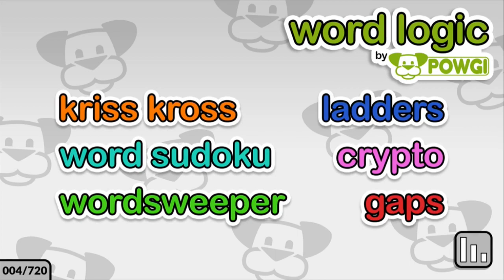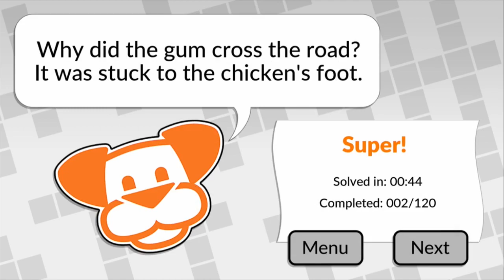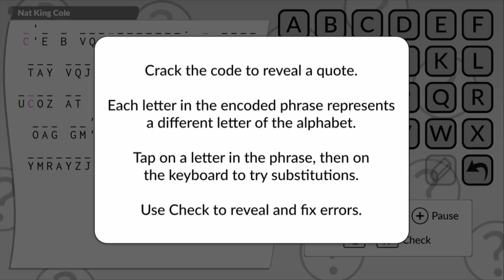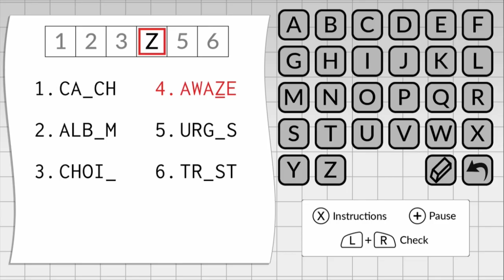[eShop EU] Word Logic by POWGI - First Look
We try to solve more word based puzzles in the first look for Word Logic by POWGI.